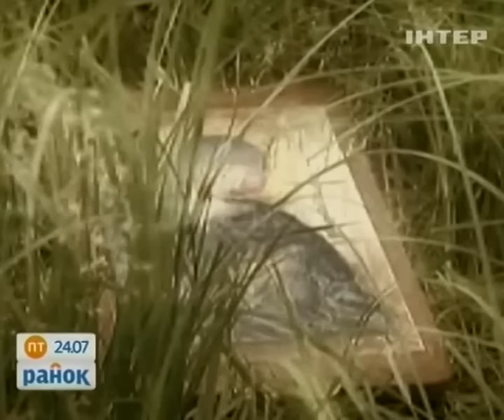1000-ліття успіння кн. Володимира. 7 чудотворних ікон Богородиці: Охтирська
Опубликовано: 22 июля 2015 г. До 1000-ліття преставлення рівноапостольного князя Володимира та Дня Хрещення Русі ТК Інтер розповідає про торжества, які відбуватимуться 27-28 липня в Києві. 27 липня буде привезено 7 чудотворних ікон з різних куточків України. Телеканал розповість про них усіх. Другий сюжет вийшов 17 липня в ефірі програми "Ранок" в рубриці "Віра". Дивіться сюжет з семи: про Охтирськтй  образ Божої Матері